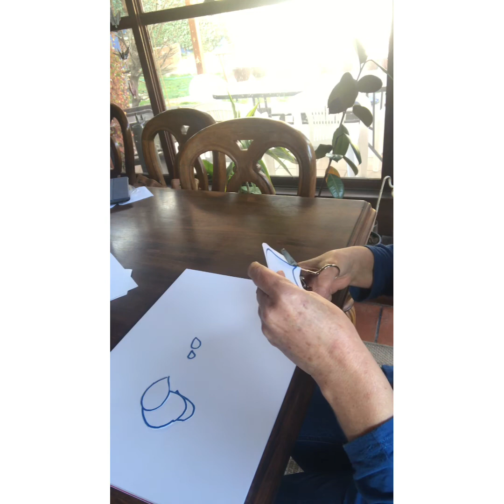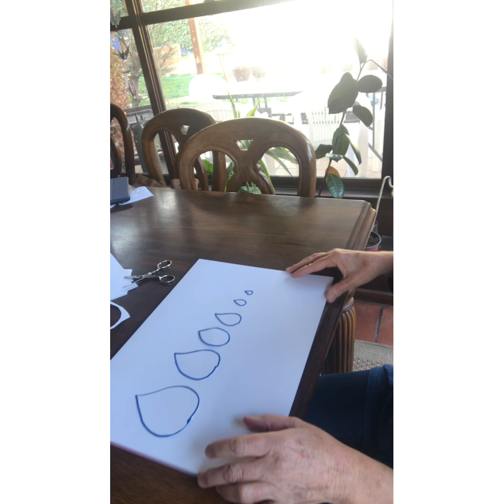Para 19/8/2020: Drippy, The Raindrop